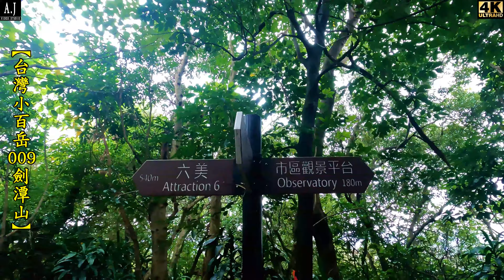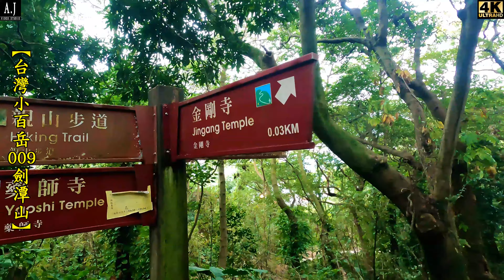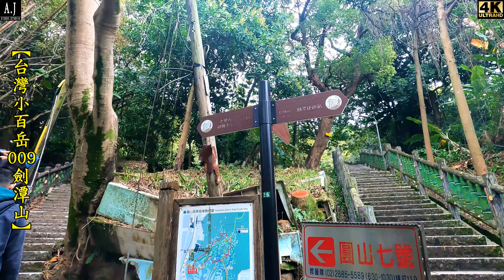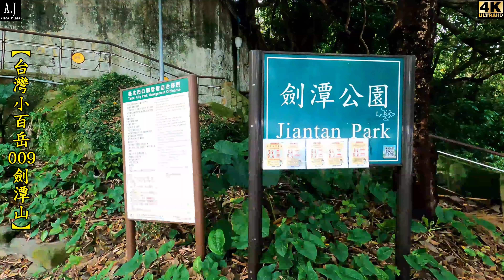台灣 小百岳 009 台北 劍潭山 步道 休閒 登山 景點 健走 圓山 大飯店 4K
紀錄爬登台灣小百岳009台北劍潭山步道的過程，可遠眺台北市市景和101大樓，是個休閒登山步道，也是界寮大緃走的起點。